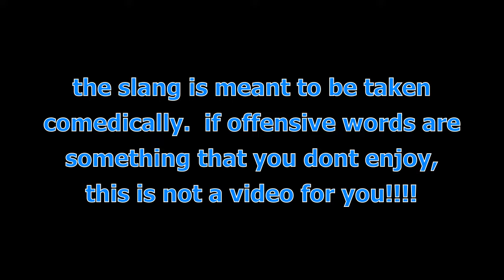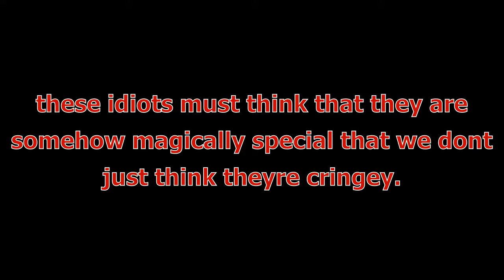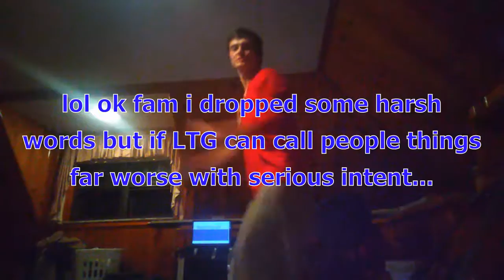How do i tell if i have a micro penis?? pls halp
its ok to be gay or mentally disabled.  dont shun me like an amish.
jokes, ok, jokes